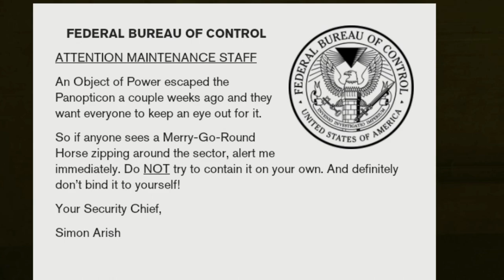Is He Hiding Something??? | Control Part 3 | Gameplay and Commentary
Control is an action-adventure game where you play as Jesse Faden, the new Director of the Federal Bureau of Control, a secretive agency investigating paranormal phenomena. Navigate a shifting, mysterious environment, harness supernatural abilities, and uncover the truth behind strange occurrences in this critically acclaimed game by Remedy Entertainment.